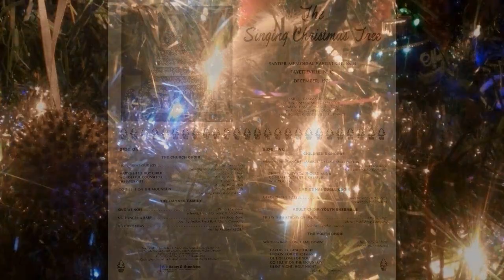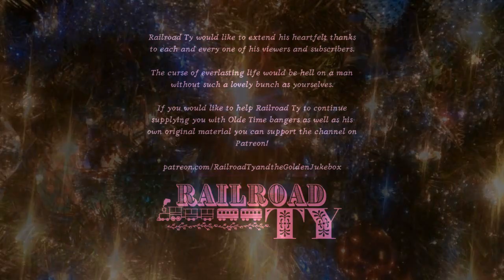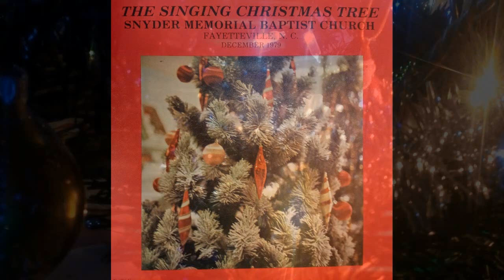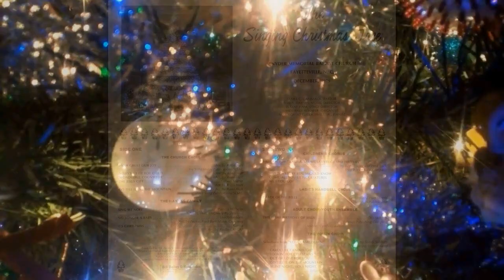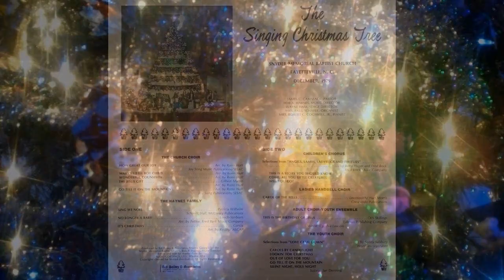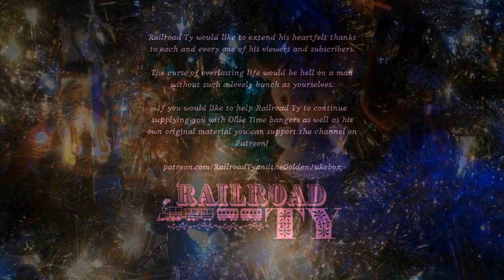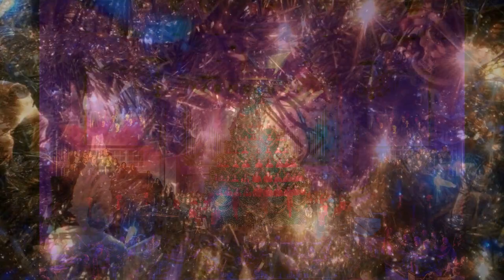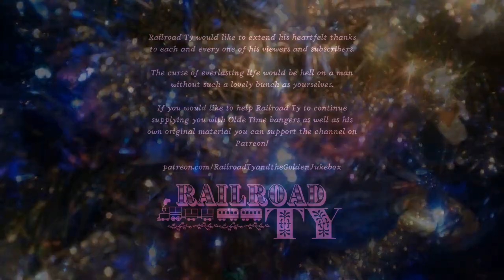Snyder Memorial Baptist Church - The Singing Christmas Tree 1979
The Church Choir:

-How Great Our Joy
-Mary's Little Boy Child
-Wonderful Counselor
-The Jesus Gift

The Haynes Family:

-Sing We Noel
-No Longer A Baby
-It's Christmas

The Children's Choir:

-Selections from "Angels, Lambs, Ladybugs, and Fireflies" by Betty Hager and Fred Bock.
  -This Is A Story You Should Know
  -Come, All You Little Creatures
  -Will You Go?

Adult Choir-Youth Ensemble:

-This Is The Birthday Of Jesus  (soloist Cynthia Lawson)

The Youth Choir:

-Selections from "Love Came Down" by Sonny Salsbury.
  - Carols By Candlelight
  -Lookin' For Christmas
  -Out of Love For You
  -Go Tell It On The Mountain
  -Silent Night, Holy Night  (soloist Jan Denning)

James C. Cammack, Pastor.
Bob A. Haynes, Music Director.
Wayne Ham, Stage Director.
Mrs. Paul Schafer, Organist.
Mrs. Robert C. Cogswell, Jr., Pianist.

Recorded in Fayetteville, NC.
December 1979

Produced by Billy Bailey and Associates.
Atlanta, Georgia.